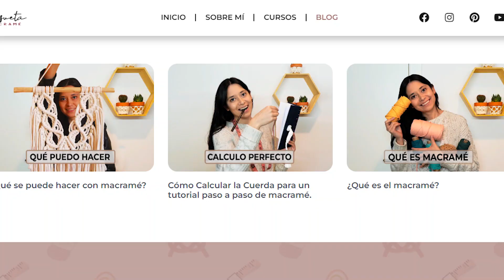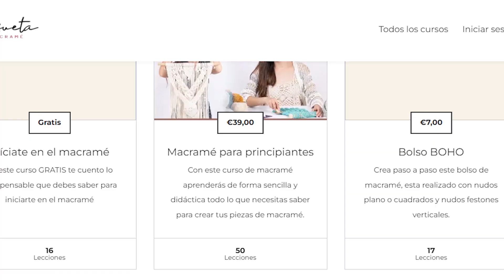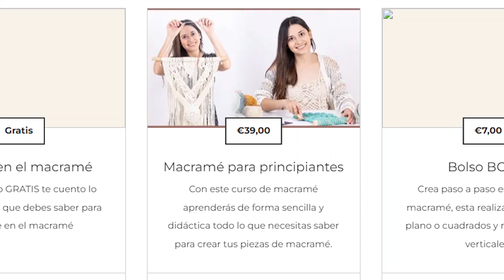Curso de MACRAMÉ para Principiantes ▶ Conoce la ACADEMIA Coqueta Macramé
Si quieres aprender macramé desde cero. Realizar nudos con confianza y crear tus propios diseños, visita mi web: 👇👇👇

Después de varios meses de duro trabajo logré crear mi propia pagina web, la Academia Coqueta Macramé está empezando, poco a poco iré subiendo cursos y talleres para que podamos seguir mejorando en este hermoso arte de anudar.

He diseñado varios cursos deacramé online para enseñar este arte textil.
Cada curso ofrece clases de macramé únicas, explicadas paso a paso, despacio y con todo detalle.

Nos vemos en las mejores clases online de macramé, con la mejor profesora (yo ☺).

Esta es la tienda online en la que compro las cuerdas para mis proyectos

📗 CATALOGO de Hilos, Cuerdas y Materiales para hacer macramé
He recopilado los mejores productos de macrame que uso mis proyectos de, tienen una buena relación calidad precio!

CAPITULOS
0:00 Academia Coqueta Macramé

📘 CLUB  de MIEMBROS
ÚNETE a la COMUNIDAD EXCLUSIVA de Coqueta Macramé  para acceder a sus beneficios:

Para ver más contenido sobre los proyectos que estoy realizando en macramé y descubrir un poco más sobre mi, te recomiendo que le eches un ojo a:

El precio del artículo es el mismo si es un enlace afiliado o no. Coqueta Macramé participa en el Programa de Afiliados de Amazon ES, un programa de publicidad para afiliados diseñado para ofrecer a sitios web un modo de obtener comisiones por publicidad, publicitando e incluyendo enlaces a Amazon.es

Si llegaste a leer hasta aquí dejame este emoji 🧶 en los comentarios, ya sabes para identificarnos entre las fanaticas de los hilos y los nudos.

Si quieres dejar un comentario sobre el mejor curso de macramé del mundo te lo agradecería.